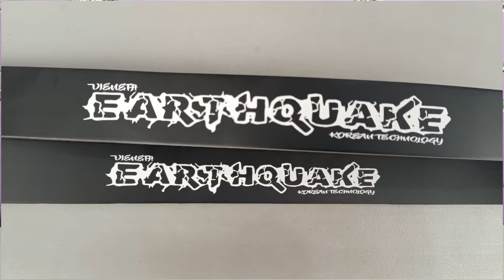BONGKAR RAHASIA NASIONAL BOW / STANDAR BOW TERBARU 2024 "EARTHQUAKE"